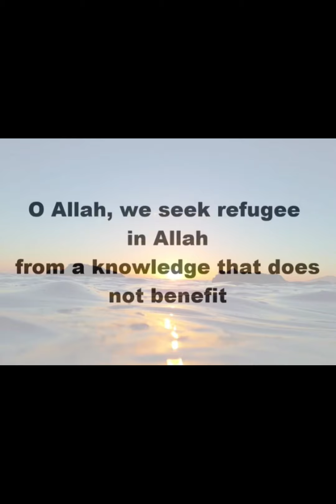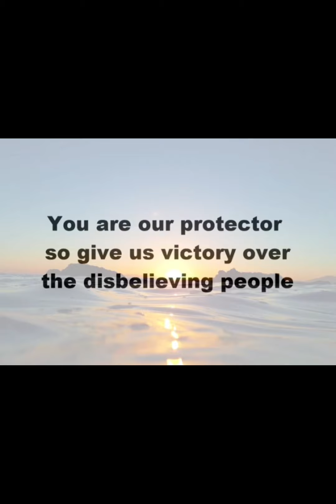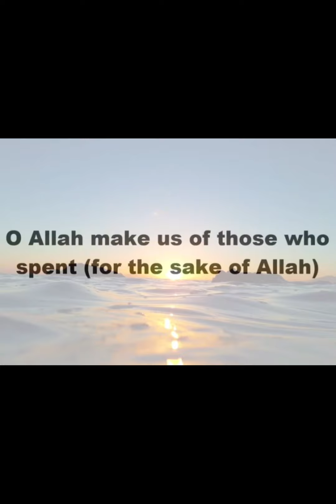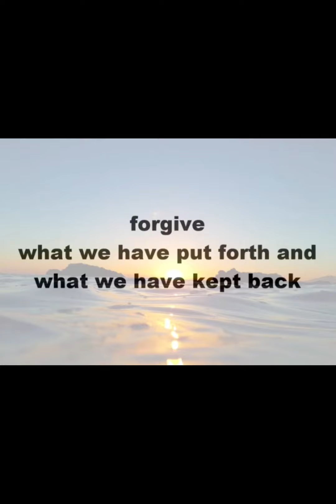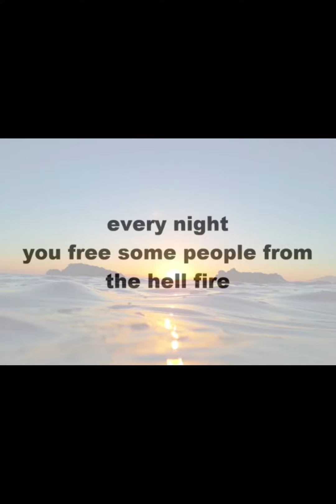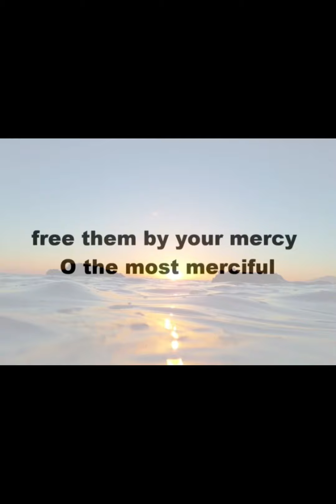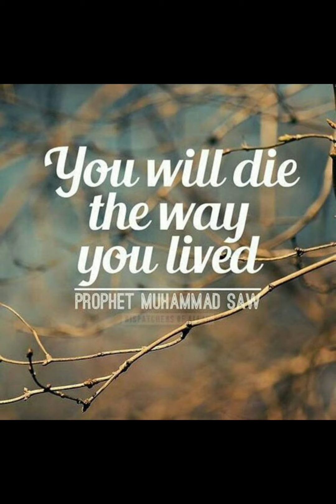Dua in Ramadan